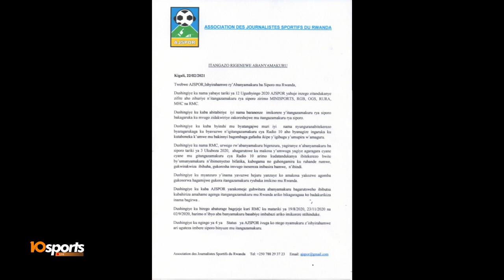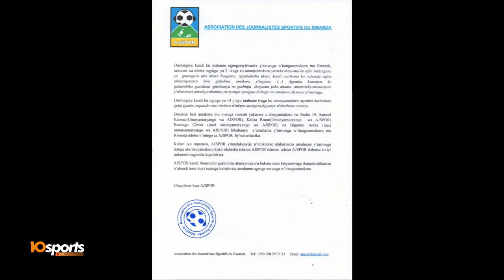UyuMunsiMuRukiko: AJ Sports yitandukanyije n' Abanyamakuru b'Urukiko? | Operation | 22_02_2021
UyuMunsiMuRukiko: Ni mpamvu ki AJ Sports yamaganye abanyamakuru b'Urukiko?